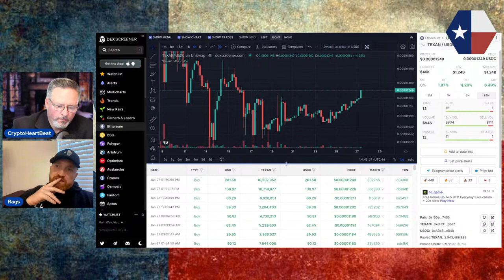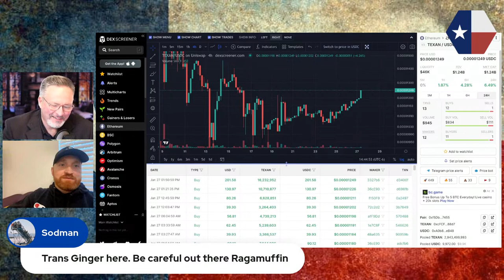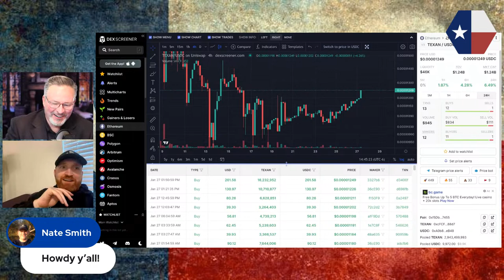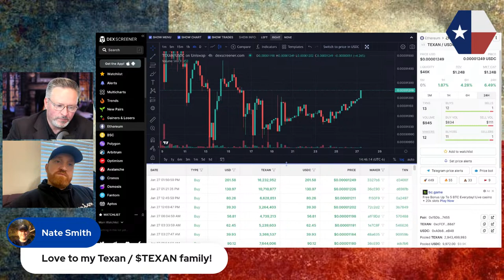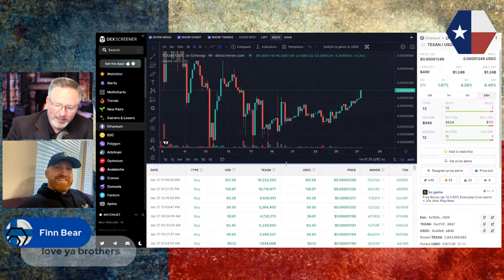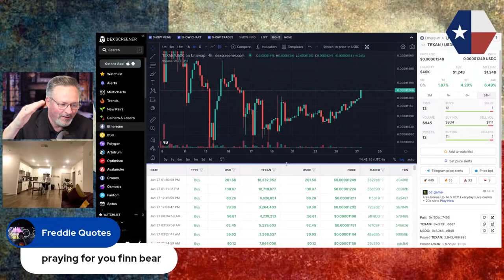FREEDOM FRIDAY! Rebooting the System!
Join me LIVE for Freedom Friday Stream where we give a TexanToken Update for Week 3 and discuss the complete system reboot!

FREE CRYPTO EDUCATION
MyCryptoClassroom.com